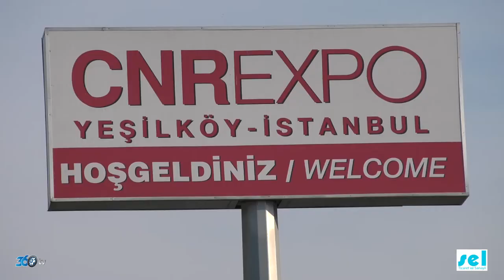Sel Perde - Evteks 2018 Fuar tanıtım filmi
Sel Perde için CNR Evteks 2018 Fuarında hazırlamış olduğumuz fuar tanıtım filmi.